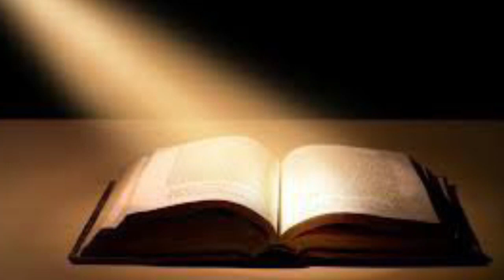9 Día Preparación para la Consagración al Sagrado Corazón de Jesús